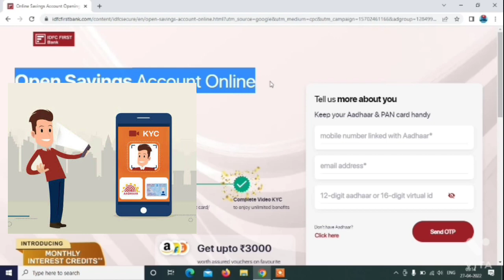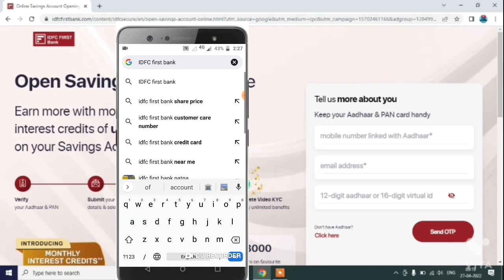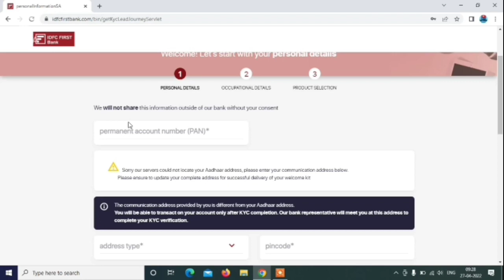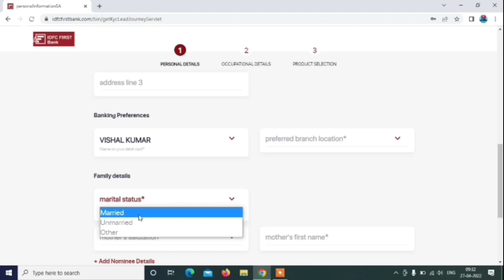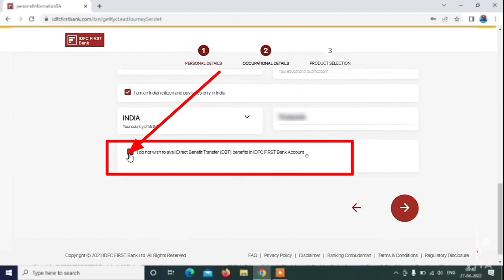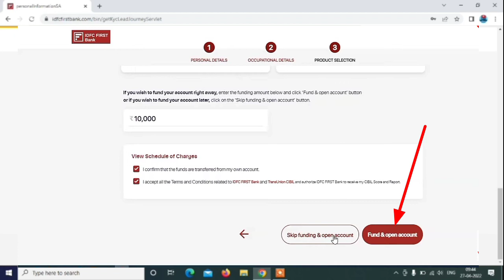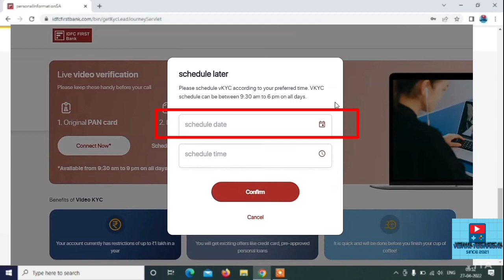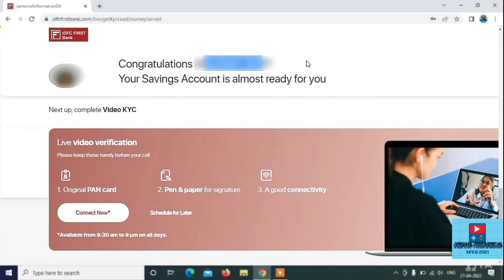IDFC Bank Zero Balance Account Opening Online 2022 !! How To Open Saving Account in IDFC bank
Hello Friends
                    Aaj Ke Is Video Me Hamne Aapko Bataya hai ki idfc Bank Me Online Zero Balance khata kaise khole Minimum Documents Ke sath Ghar baithe Is khata ko khole shkate hai Umid Hai Ki Video Aachha lagega

Your Qurelly:-

How to Open Zero balance Account Opening Online in canara bank
How to Open Saving account In IDFC bank
IDFC Bank ke sath online khata kaise khole
IDFC  Bank me khata kaise khole
zero Balance wala khata kaise khole
Online Saving Account kaise khole
Online Zero balance khata kaise khole
Online khata kaise khole
Online khata kaise khole zero balance wala
IDFC Bank Me Khata Kaise kholen
IDFC Bank Me Online khata khole
IDFC Bank Account Open
Online Saving Account Open Kare New Process 2022
Online saving Account kaise Open kare 2022
Saving khata online Khole